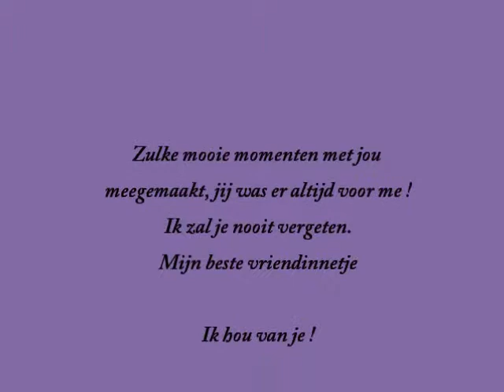Mijn meisje.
Voor mijn allerliefste May-Love